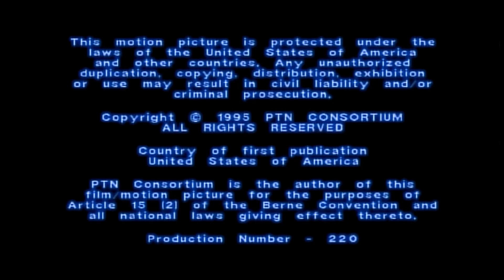Babylon 5 - S02E19 Divided Loyalties [ Synopsis with Reaction ] Spoiler Free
Events on Mars lead to an unanticipated revelation on board the station.

0:00 Synopsis
11:23 Reaction